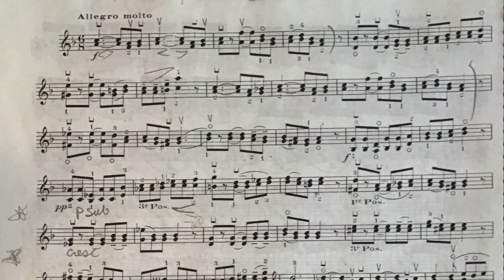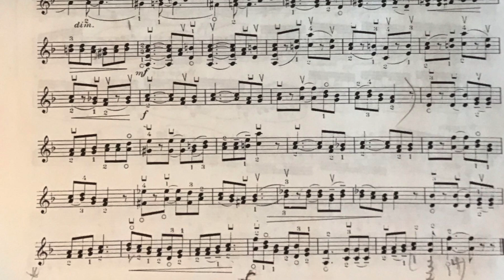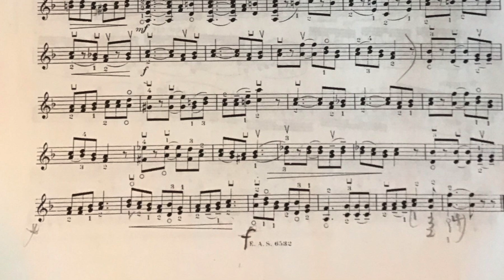Casadesus Prelude 3 in F, 1931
For this Prelude in F, written for a viola d'amore tuned in D, I tuned my sympathetic strings to c' d' eb' f' g' a' b flat'.

This particular recording is my effort to get a lifelike sound out of my basic home sound equipment.